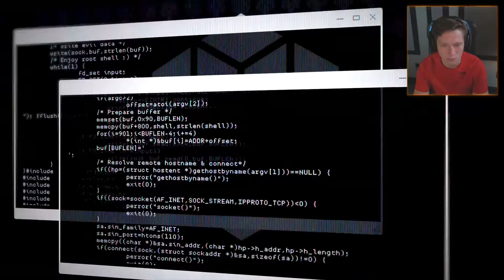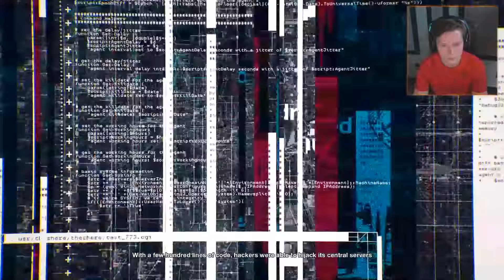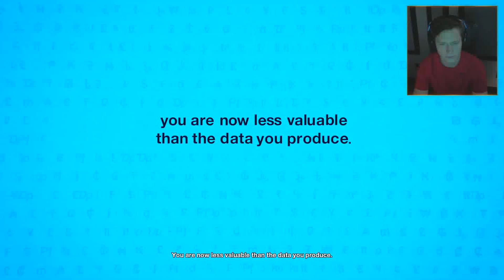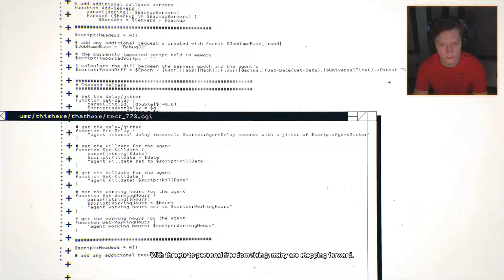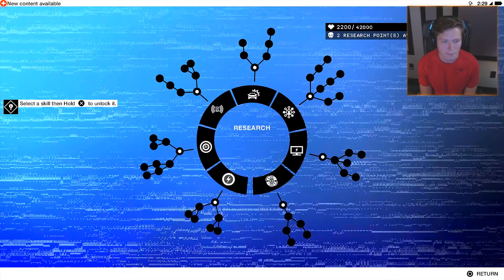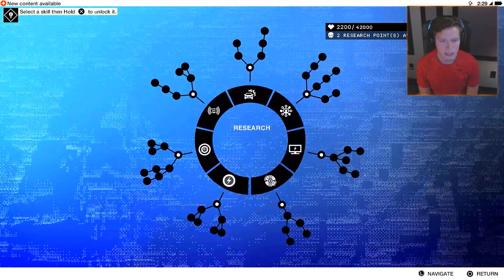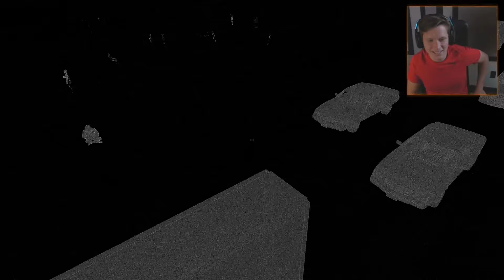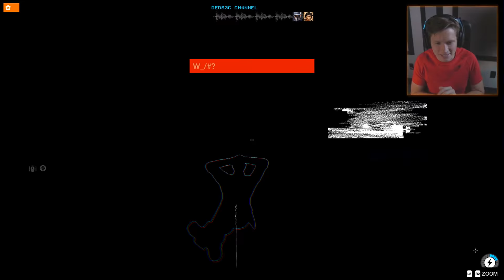Watch Dogs 2 - Part 1 - The Beginning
Watch Dogs 2 (stylized as WATCH_DOGS2) is an upcoming open world action-adventure video game developed by Ubisoft Montreal and published by Ubisoft. The sequel to 2014's Watch Dogs, it releases worldwide for PlayStation 4 and Xbox One on 15 November 2016, and Microsoft Windows on 29 November 2016.

Set within a fictionalized version of San Francisco, the game is played from a third-person perspective and its world is navigated on-foot or by vehicle. Players control Marcus Holloway, a hacker who works with the hacking group DedSec to take down the city's ctOS 2.0, an advanced surveillance system. There are multiple ways to complete missions, and each successful assignment increases the follower count of DedSec. Cooperative multiplayer allows for competitive one-on-one combat and connecting with other players in order to neutralize a player who is actively causing havoc.